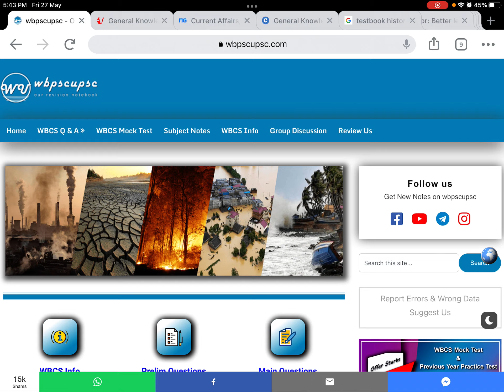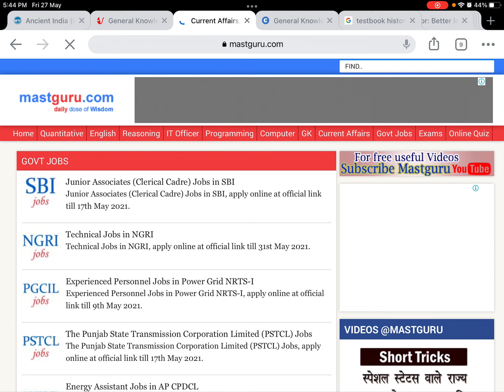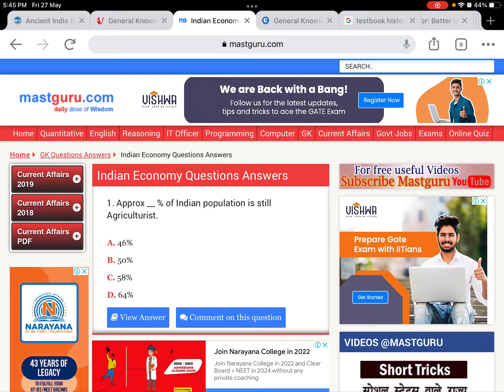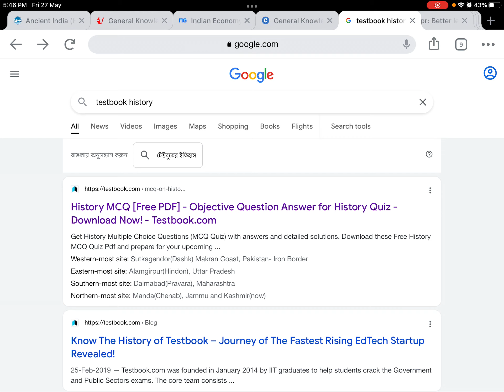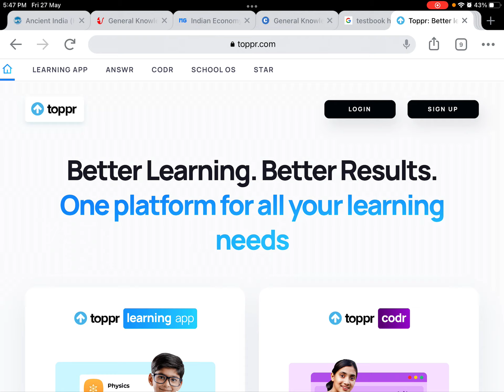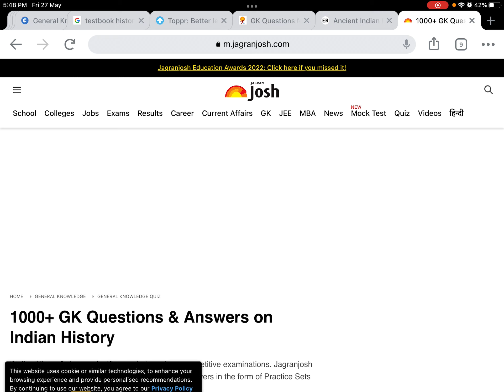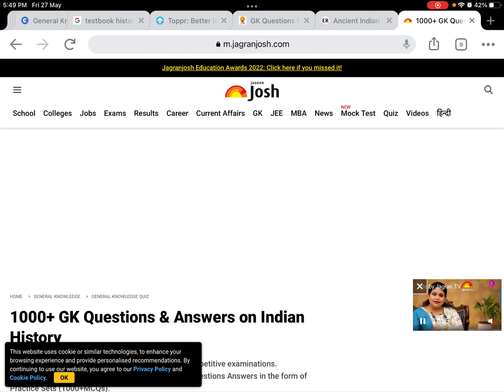#11 WBCS PRELIMS|BEST WEBSITE FOR PRACTICE MCQ |BIBHRANGSHU MAHAPATRA